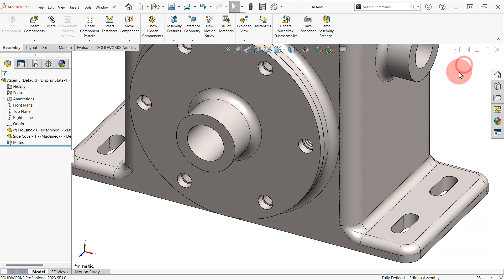3 Mate Housing & 1st Side Cover